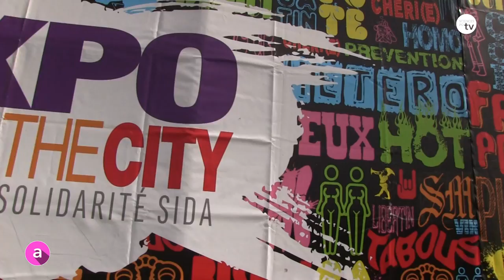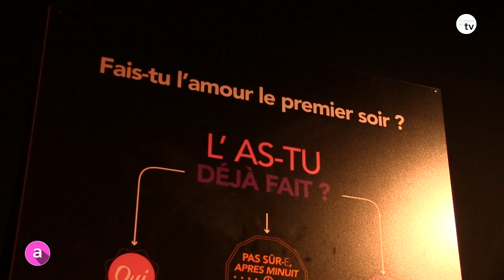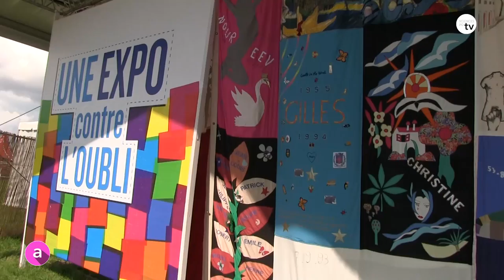Artifices - Solidays of Love 2016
L'événement du début de l'été à Longchamp, Solidays attire cette année plus de 200 000 fans de musique en tous genres, pendant 3 jours. Sciences Po TV et l'équipe d'Artifices y étaient, ambiance garantie ! ;)